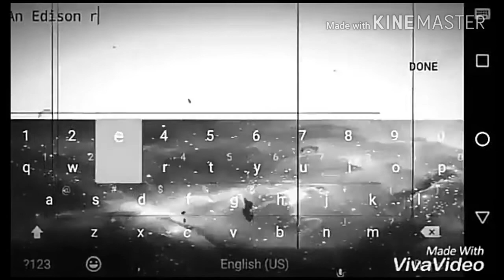Frank C. Stanley: "Auld Lang Syne" (1910)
This song is often sang on new years eve. I believe this is the best version of it. The voice and emotion he has in this song, is so amazing. I absolutely love it. I listen to this song every new years eve and on new years day. I gave this song a little higher pitch and it sounds better to me. Hopefully it will sound better to you guys as well. I hope you enjoyed the video.